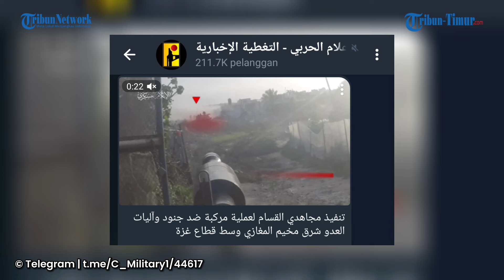Prajurit Hamas Bidikkan Peluru ke Kendaraan Militer Israel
TRIBUN-TIMUR.COM - Perang yang pecah antara Israel dan Palestina sejak (7/10/2023) lalu, terus memakan banyak korban jiwa setiap harinya.

Pasukan Pertahanan Israel dengan keangkuhannya terus memporak-porandakan wilayah Gaza dan sekitarnya.

Niat untuk menghabisi prajurit Hamas justru berimbas kepada semua orang yang tidak bersalah di Palestina.

Sebuah video yang memperlihatkan bagaimana perlawanan prajurit Brigade Al-Qassam terhadap Israel.(*)